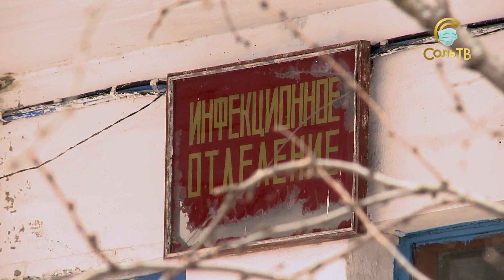COVID-19:Сводка к понедельнику_19.10.2020_СольТВ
Коронавирус продолжает ставить антирекорды. Более 4000 тысяч прикамцев на карантине и +127  новых случаев заражения за сутки с воскресенья.